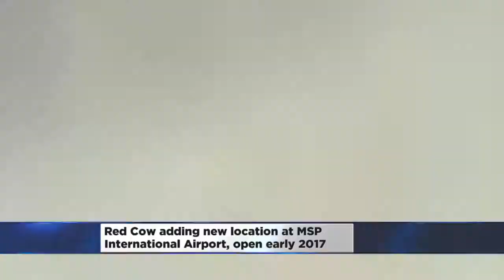Red Cow To Add Location At MSP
Red Cow will add a location at Minneapolis-St. Paul International Airport in Concourse E, Jason DeRusha reports (0:50). WCCO This Morning – Oct. 2, 2015